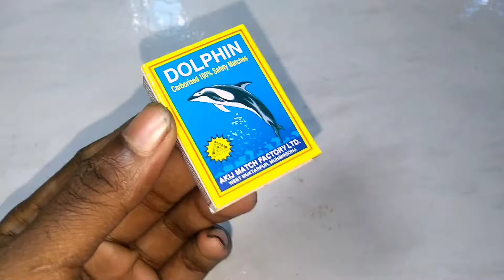How to make Matchbox Tractor at Home | Diy Mini Tractor | Mini Tractor Science Project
diy tractor
tractor trolley
trolley tractor
mini tractor trolleya
diy tractors
tractor diy
matchbox tractor
tractor matchbox
mini tractor
science project working model easy to make home